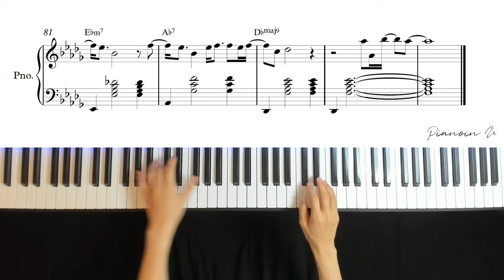NewJeans (뉴진스) ‘Supernatural’/ Piano Cover / Sheet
♬ Piano Sheet